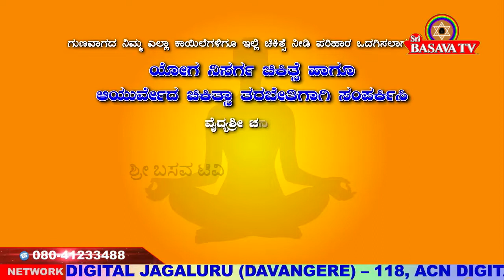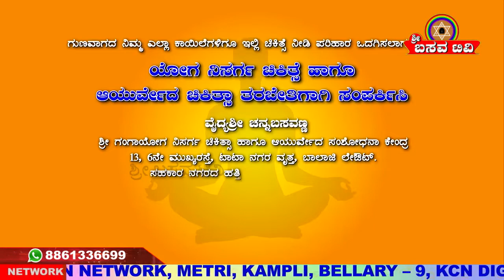Sri Basava Tv BASAVA YOGA CHANNABASAVANNA EP 180